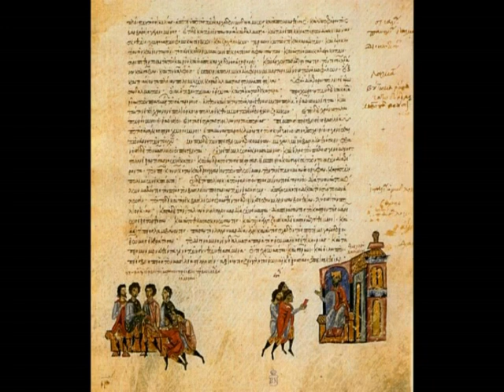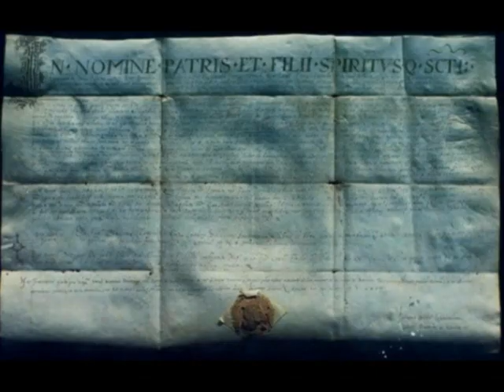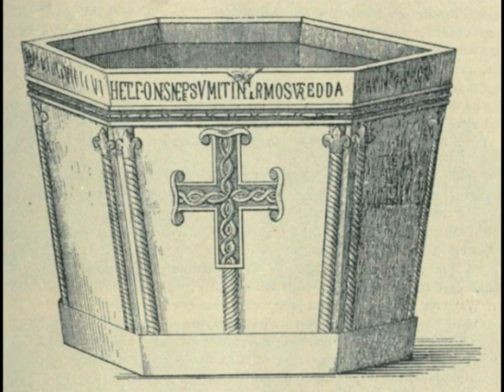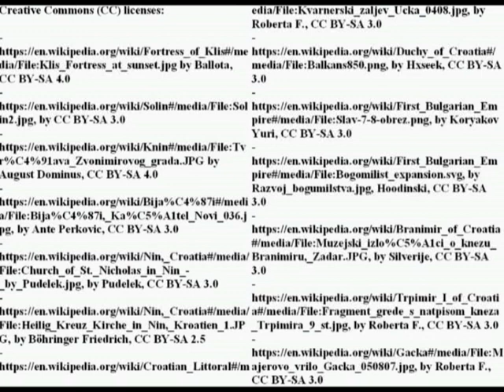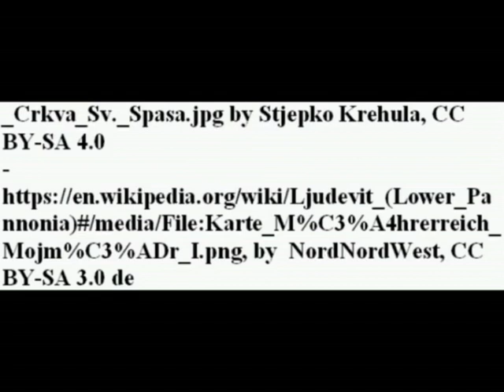Duchy of Croatia (VII century-925)